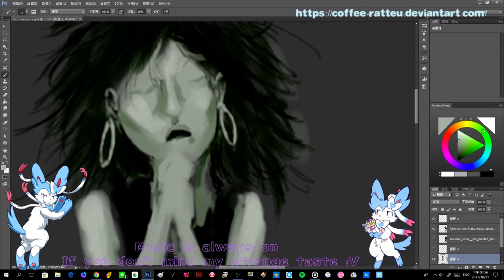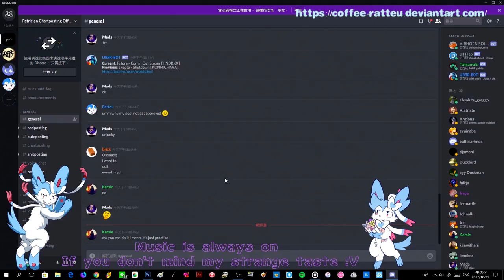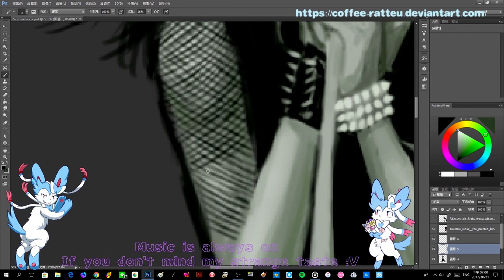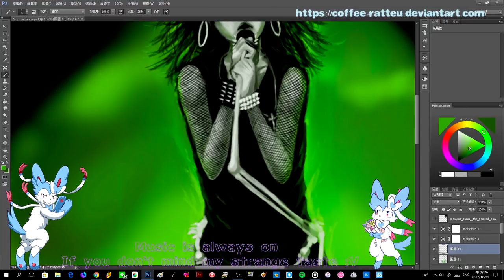"Siouxsie Sioux" x64 speed full process record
You can follow my whole process for new arts when I start streaming at next time, all the records are going with stream!!

Song: Siouxsie and the Banshees - Cities in Dust